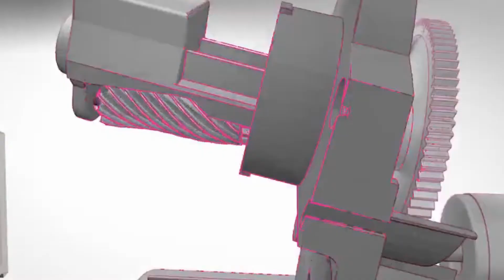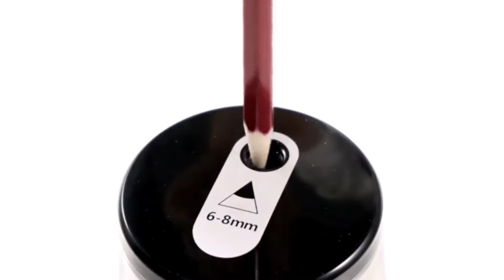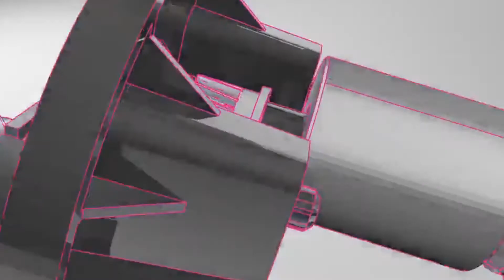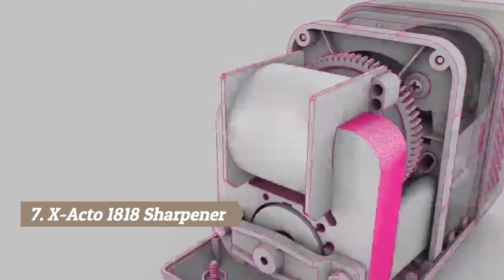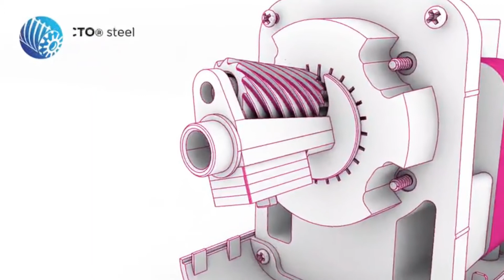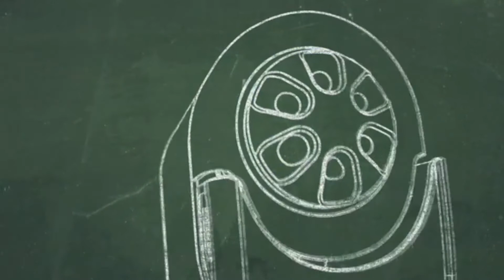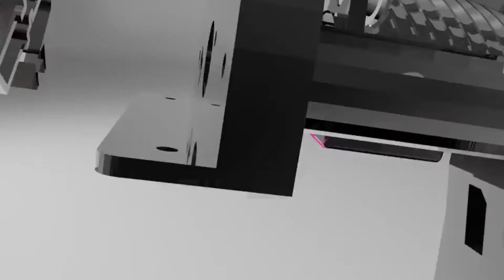Top 10 Best Electric Pencil Sharpener Reviews In 2023 | Sharpening Has Never Been This Easy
➤ Here is Our Best Electric Pencil Sharpener List:
1. Bostitch QuietSharp Executive Electric Pencil Sharpener
2. X-ACTO School Pro Classroom Electric Pencil Sharpener
3. Bostitch Battery Desktop Pencil Sharpener
4. JARLINK Electric Pencil Sharpener, Auto Stop AC Adapter Operated Sharpener
5. X-ACTO High Volume Commercial Electric Pencil Sharpener
6. Bostitch QuietSharp 6 Heavy Duty Classroom Electric Pencil Sharpener
7. X-ACTO Electric Pencil Sharpener
8. JARLINK Electric Pencil Sharpener
9. Bostitch Antimicrobial Classroom Electric Pencil Sharpener
10. X-ACTO ProX Classroom Electric Pencil Sharpener

Welcome to our video of the best electric pencil sharpener reviews currently available on the market.

Pens run out of ink, and pencil tips get dull. What’s a hard worker to do if it happens at crunch time? If you have an electric sharpener at hand, problem solved. The days when you had to rotate a handle for an interminable time to get your pencil sharp again are long gone. These days, the best sharpeners are electric and most are tidy enough that you can keep one unobtrusively nearby. You won’t even have to leave your desk to use it.

Today’s kids are lucky. Modern science made life with lots of technologies. One of them is the electric pencil sharpeners. It can sharpen a pencil effortlessly with the use of a motor.

However, because of the vast popularity of electric sharpeners, lots of companies are making this product. You will see lots of options out there. Among those options, it is quite a hassle to pick the right one. Besides, everyone is busy with their work. Nobody has the time to analyze the market. We did the analysis part for you.

Here we discussed 10 of the kick-ass electric sharpeners of the present time. You will definitely find the best electric pencil sharpeners 2021 from these options.

      owners.